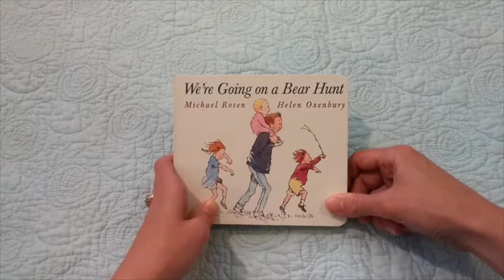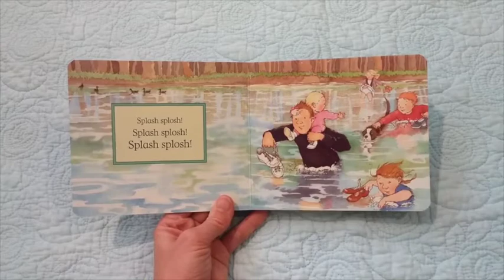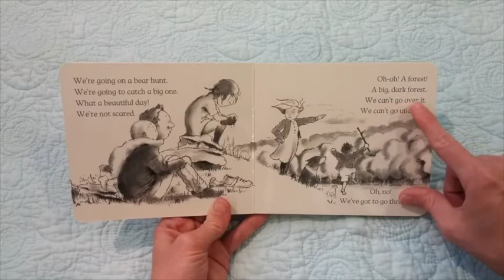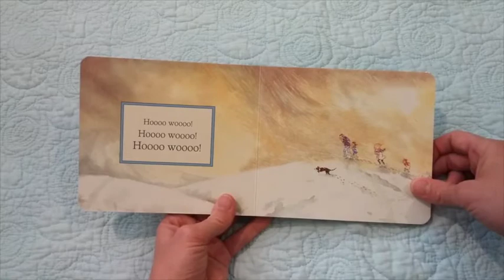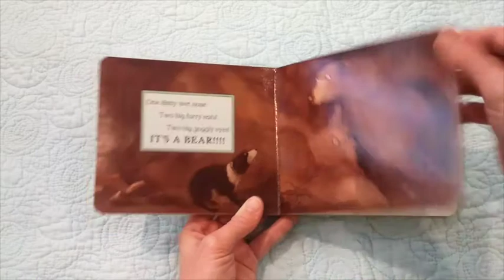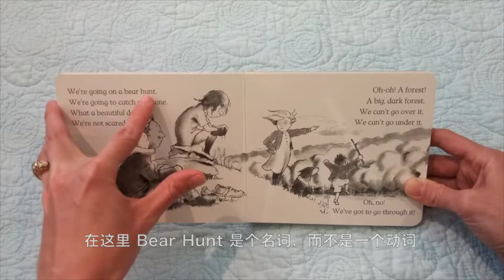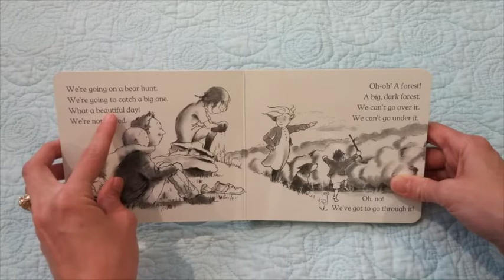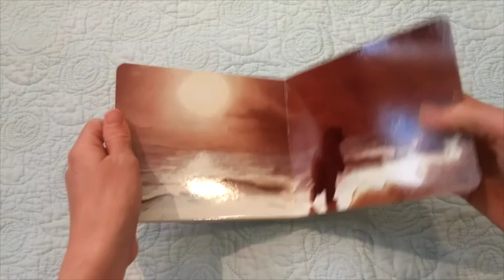美国妈妈用中英文讲经典童书《我们要猎熊哦》｜CupOf英语